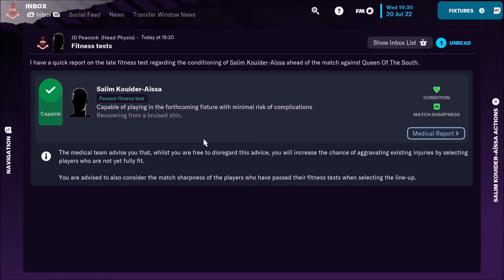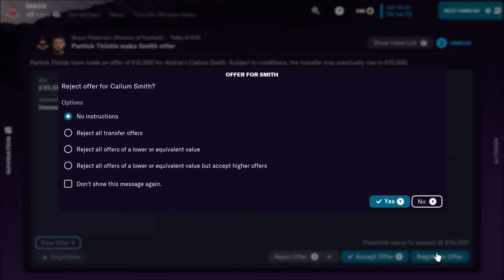LEEDS AT AIRDRIE!!! FOOTBALL MANAGER 2023 | AIRDRIE CAREER MODE | EPISODE 3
EPISODE THREE OF THE FM23 AIRDRIE CAREER MODE